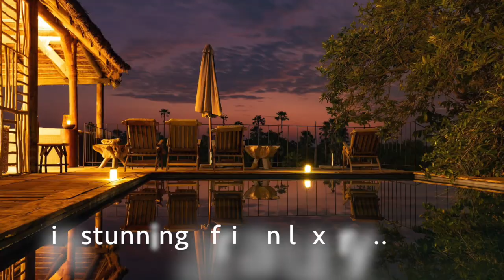WILDPIX TRAVEL - PURE SENEGAL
Wildpix Travel photography trip for the greatest wildlife of Senegal